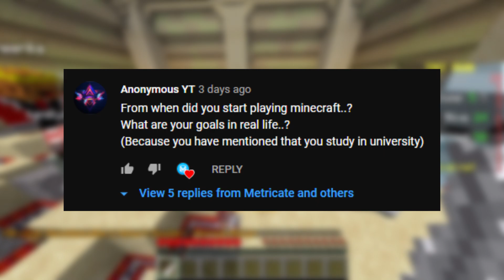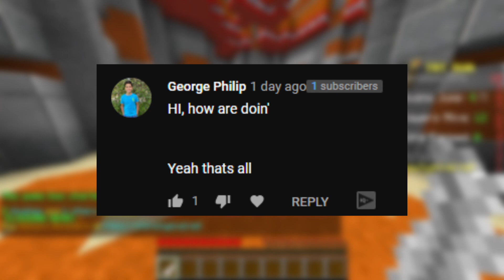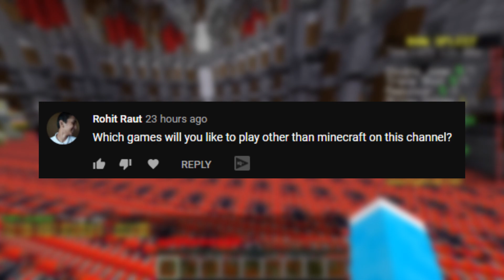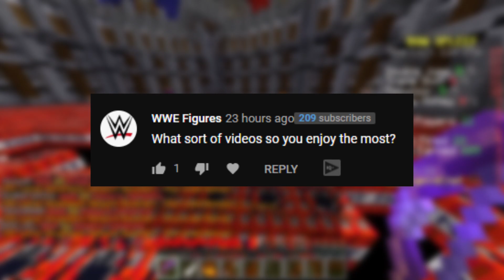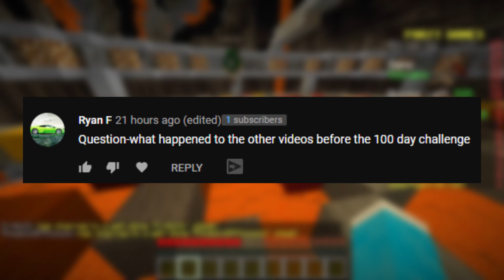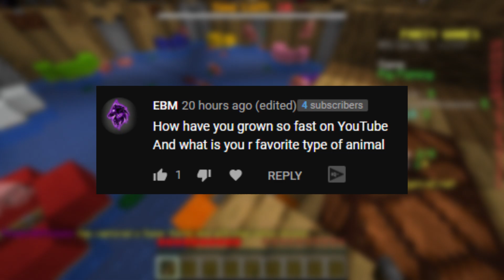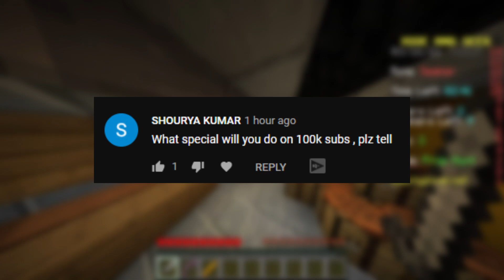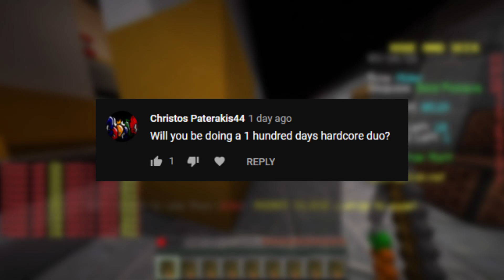90,000 Subscriber Q&A! - Thank You For 90,000 Subscribers!!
Honestly we're so close to 100,000 Subscribers which I never thought was possible! Massive thank you to everyone that has become a subscriber recently. It truly means the world!

If you haven't joined us on Discord yet, join us here!

As I said in the video, for those that want a "face reveal" which is already common knowledge you can watch this video here where I won a $3500 PC from  @Vikkstar123  4 years ago!

Make sure you comment and tell him I sent you! :)

The gameplay was recorded on the Hypixel Minecraft server!
IP: mc.hypixel.net